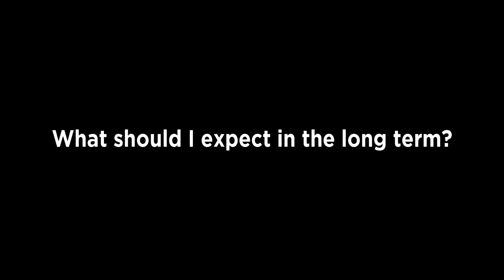What should I expect in the long term with Marfan syndrome?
Hal C. Dietz, MD, is Director of the William S. Smilow Center for Marfan Research at Johns Hopkins Hospital, Victor A. McKusick Professor of Medicine and Genetics at Johns Hopkins Hospital, and Investigator in the Howard Hughes Medical Institute. A current member and former chair of the Foundation's Professional Advisory Board, Dr. Dietz's specialties include pediatrics, cardiology, and genetics.